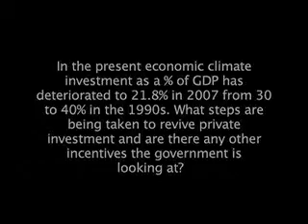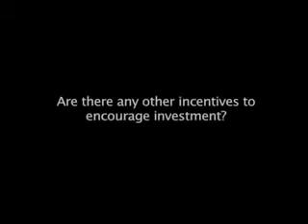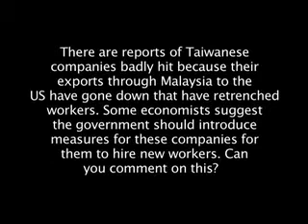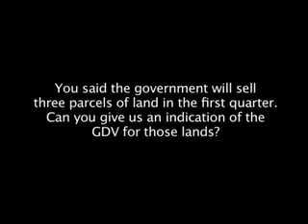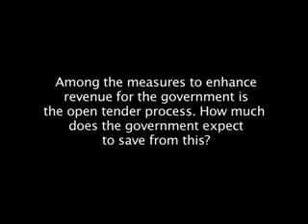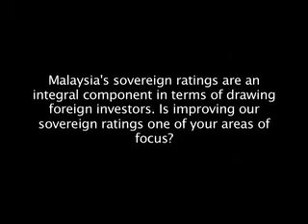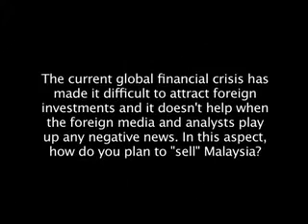Interview with Malaysian Reserve Part 2 15 12 2008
Dato' Sri Najib Tun Razak discusses the state of the national economy with The Malaysian Reserve. The full interview is published on Dec 22nd 2008.